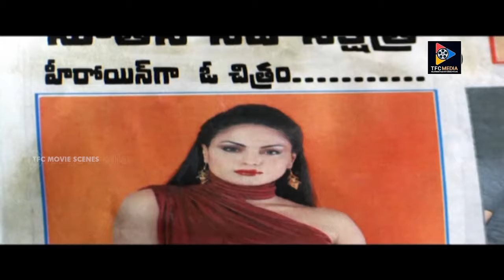Veena Malik And G V Narayana Rao Emotional Scene || Latest Movie Scenes || TFC Movie Scenes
Veena Malik And G V Narayana Rao Emotional Scene. For More Such Videos Keep Following Us.

MOVIES

NEWS